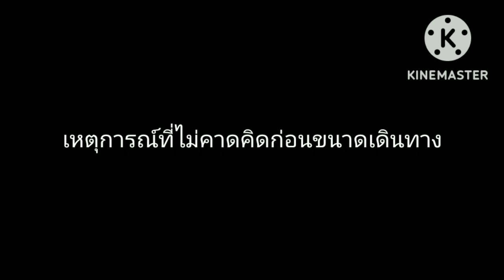เมื่ออีนกบ้ากลัวผี